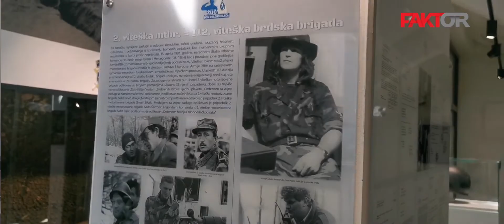Žuč na Dan grada Sarajeva, 06.04.2022